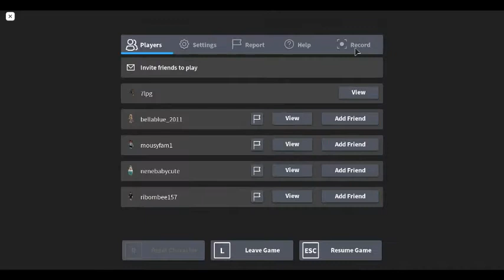outpost ch 11 end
The outpost ch 11 end!